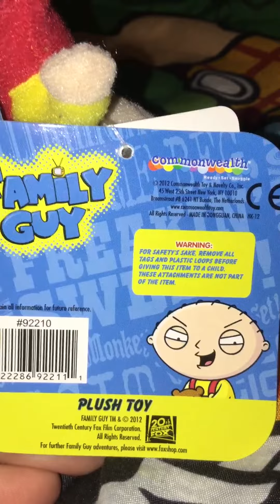Family Guy Stewie plush Keychain